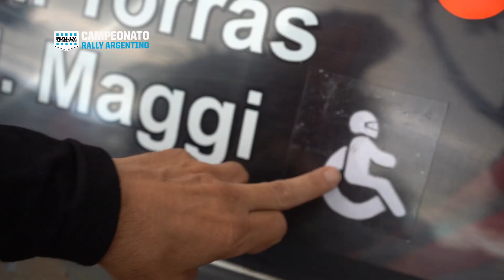RALLY ARGENTINO JEAN MAGGI